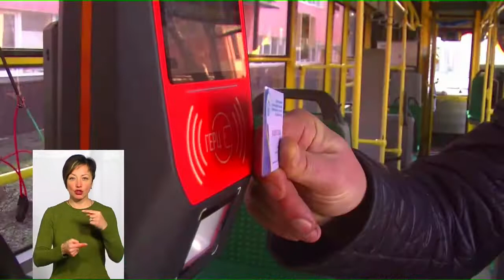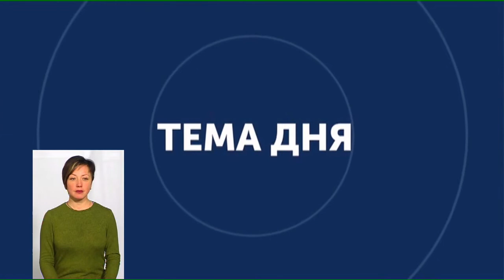ТЕМА ДНЯ 16 01 2020 ''Електронний квиток''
Як і коли запрацює ситема "Електронний квиток" у Хмельницькому?
Спікер: Андрій Бондаренко. заступник Хмельницького міського голови